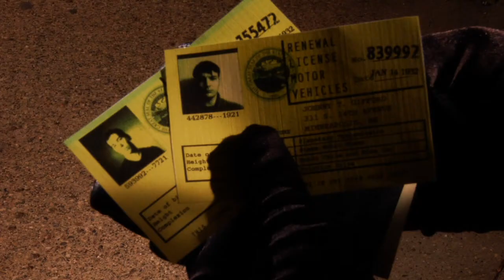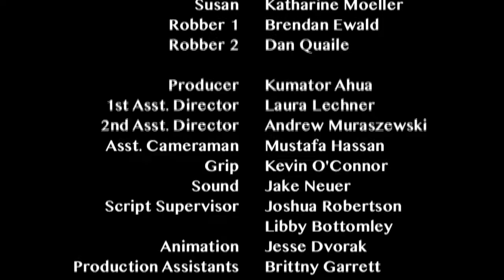Robbed Blind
A Short Film:
A beautiful woman takes a dangerous turn down a dark alley.

Director: Jesse Dvorak
Screenplay: Tyler Zabel
Director of Photography: Joe Valenzuela
Editor: Libby Bottomley

An MCTC Film Division Production 2012